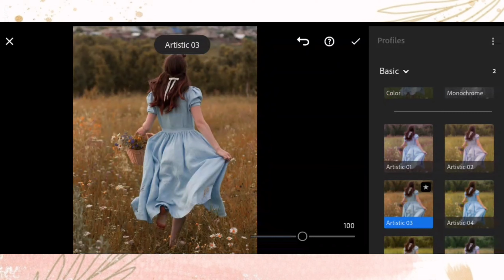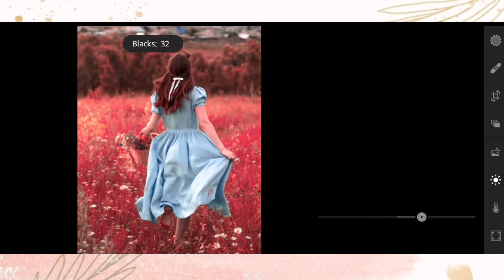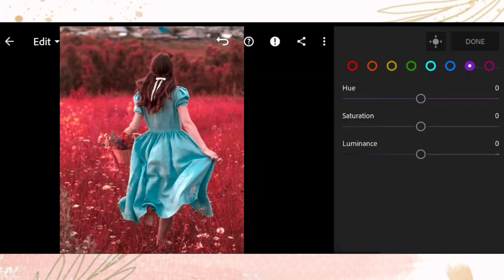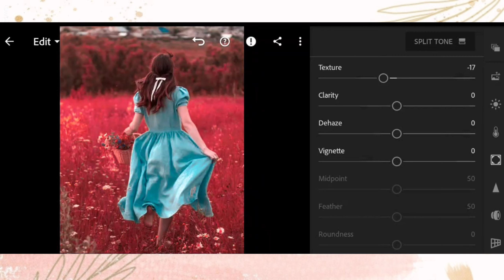Autumn Vibe Preset | FREE PRESET | Lightroom Tutorial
Thanks for your time of watching my tutorial!
Always remember that if you can’t get the exact preset for your picture simply adjust the Exposure/Highlight/Contrast/White/Blacks/Color.

And you can also join on my group on facebook so you will notify if i have new preset tutorial coz I posted there first.⤵️

⚠️You can get the password on the video.
(It will appear on the upper right corner of the video)
⚠️Watch this tutorial in your youtube application to get the password.
⚠️The password is a 4 digits number,
But appeared in two times, it appears the first two digits, and the 2 last digits.
(You need to be alert coz it’s only appears for just 5secs.)

FOR EXAMPLE;

First appear: Pw: 12**
Second Appear: Pw: **34